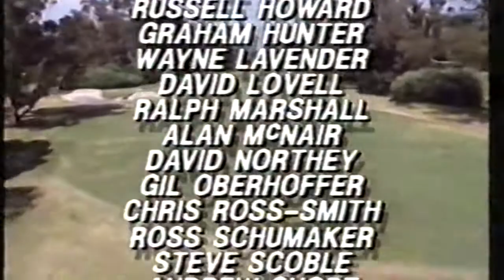AUSTRALIAN OPEN GOLF OPEN & CLOSING HSV 7 YEAR 19??